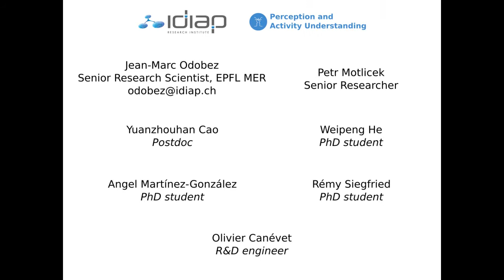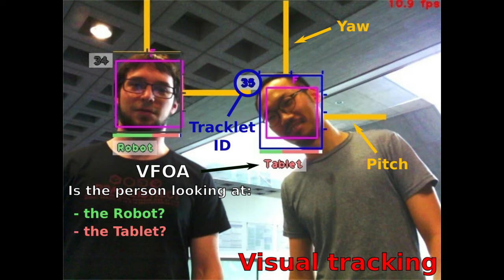Visual, audio, and non-verbal perception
This video illustrates the perception part in the MuMMER project
developped by the Perception and
Activity understanding group at Idiap:

- Visual tracking
- Sound source localisation
- Face re-identification based on OpenFace

Related Idiap publications:

V. Khalidov and J.-M. Odobez.
Real-time Multiple Head Tracking Using Texture and Colour Cues.

Y. Cao, O. Canévet and J.-M. Odobez.
Leveraging Convolutional Pose Machines for Fast and Accurate Head Pose Estimation
IROS 2018.

W. He, P. Motlicek and J.-M. Odobez
Deep Neural Networks for Multiple Speaker Detection and Localization
ICRA 2018.

Joint Localization and Classification of Multiple Sound Sources Using a Multi-task Neural Network
Interspeech, 2018.